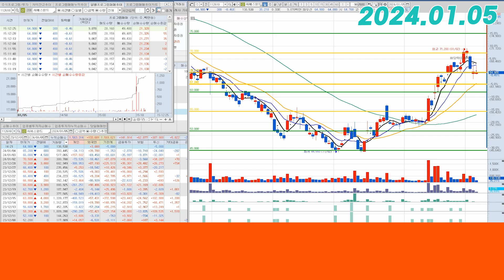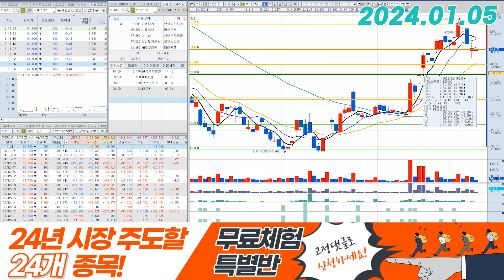씨에스윈드(112610) - 기다려주고 있는 건가!?